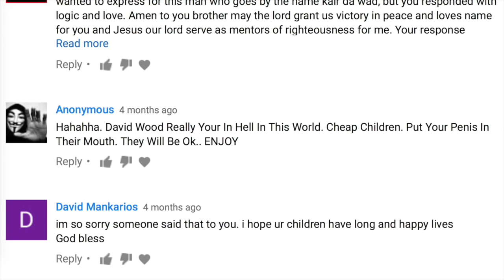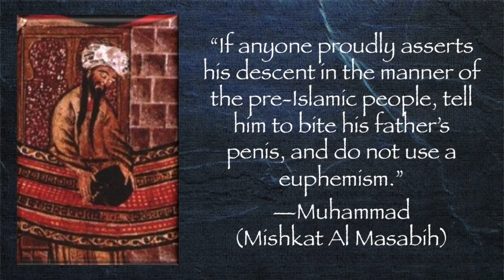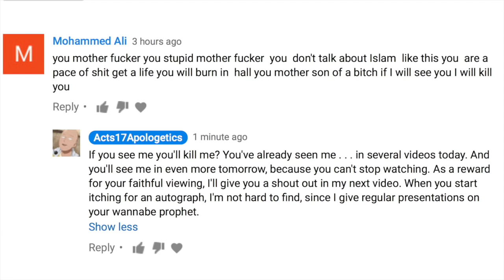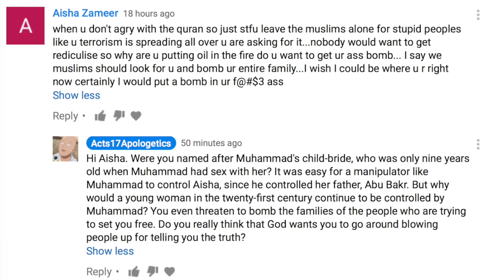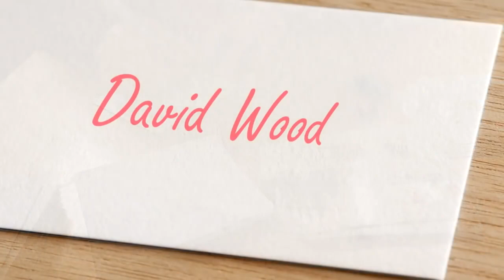Happy New Year, Jihadis! David Wood